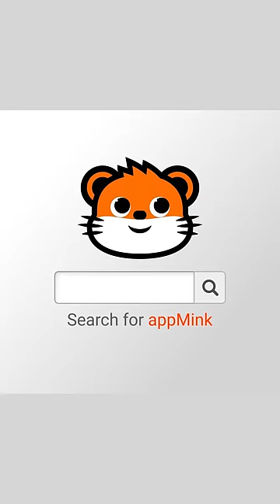Something fun in the Amusement park Nursery Rhymes & Kids Songs by appMink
Have fun with appMink's Claw Machine, Fish some Toys and Trow a Ball to win the Big Prize!

About AppMink:
AppMink produce high-quality, family-friendly, educational and entertainment videos for kids.AppMink's goal is to create an environment where kids and parents will have fun while play, learn, sing and dance together.